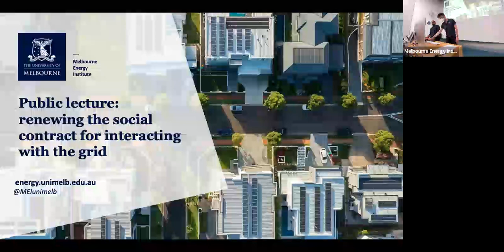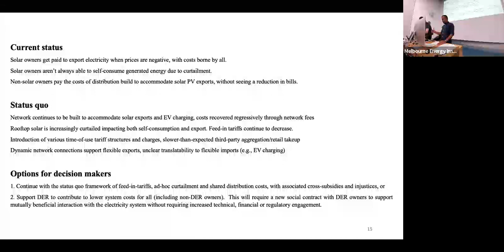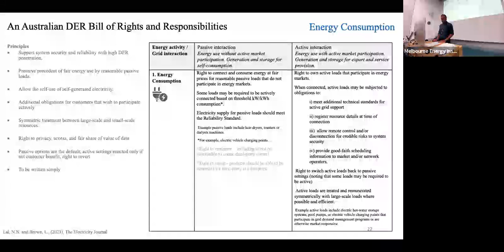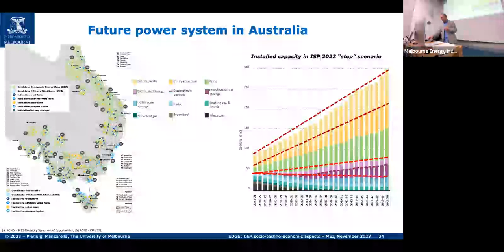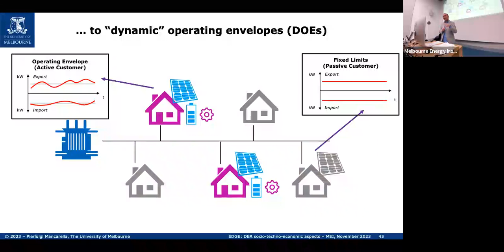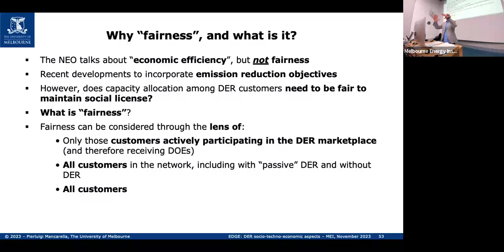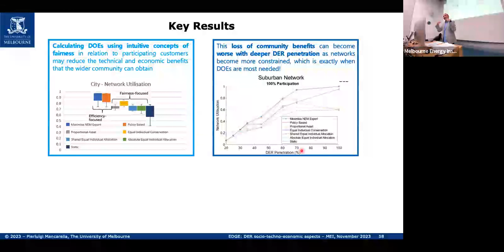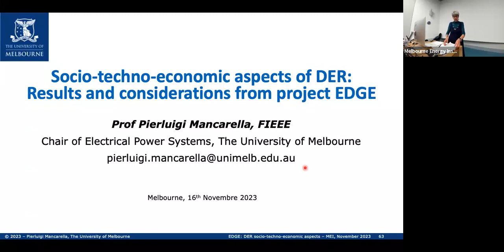Public lecture: renewing the social contract for interacting with the grid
On Thursday, 16 November 2023, the Melbourne Energy Institute hosted a public lecture by Dr. Niraj (Nij) Lal who shared the research behind his recent DER Bill of Rights and Responsibilities paper and Professor Pierluigi Mancarella shared some of the key socio-techno-economic findings of the Project EDGE trial of DER orchestration. This event was moderated by Professor Fiona Haines.